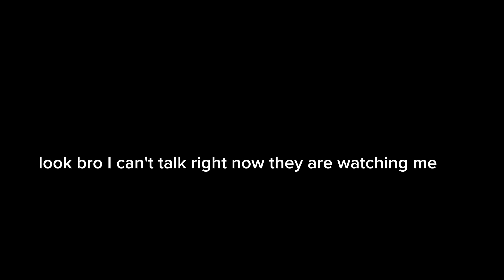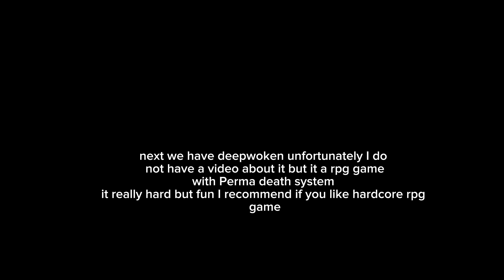the greatest Roblox game of all time(recommendations)